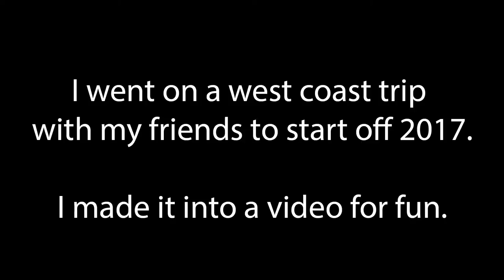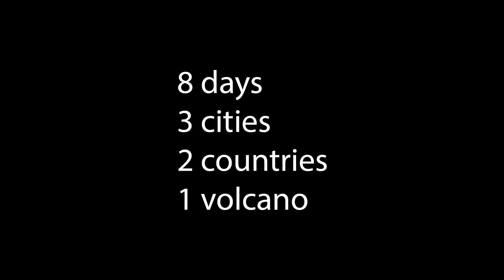Skiing a Volcano & Tandem Biking Lions Gate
West coast trip to Portland, Seattle, and Vancouver. Skiing on Mt. Hood. Exploring Pike Place Market. Tandem biking Stanley Park and exploring Capilano Suspension Bridge.